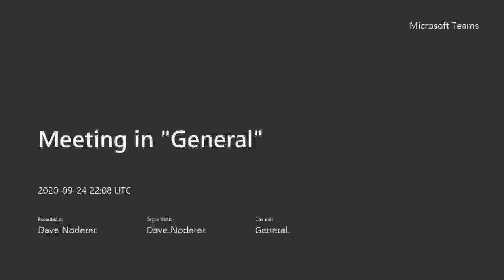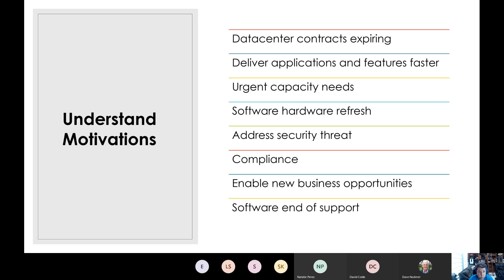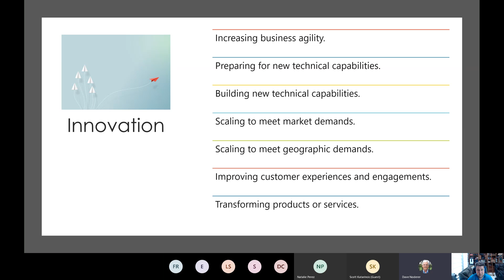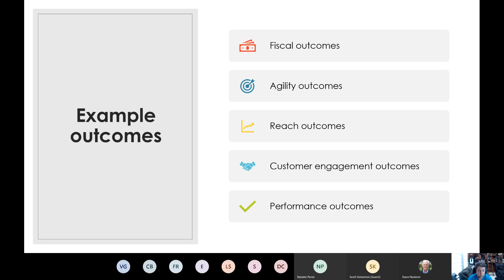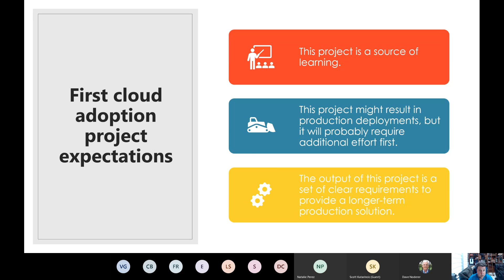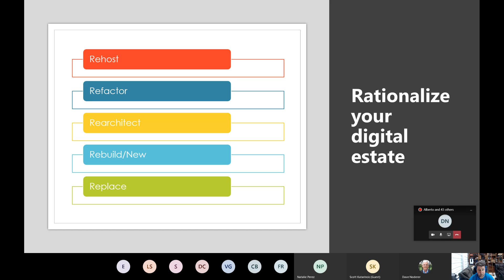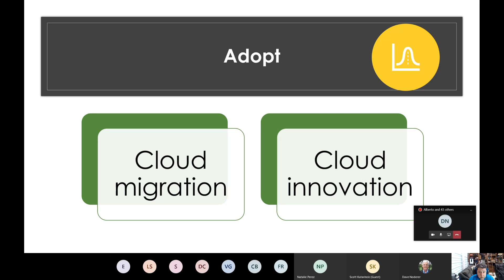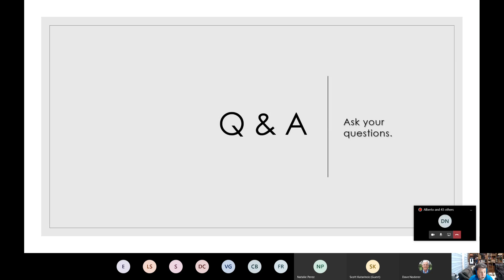MCSFUG - 2020-09-24 - 6:00 PM EDT - online - Your Cloud Transformation Journey - Jason Milgram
Abstract: A holistic adoption strategy around business, people, and technology, so you can ensure your organization is able to take full advantage of the Azure cloud to meet your digital transformation goals.
We’ll be discussing a clear and actionable plan you can take to the cloud that rapidly delivers on your desired business outcomes.

Bio: Jason is a Chief Architect at SAIC.com, headquartered in Reston, VA. Jason has been working with computers ever since he bought his first, a Timex/Sinclair 1000 in 6th grade and taught himself BASIC programming. Prior to SAIC Jason was the 1st VP Cloud Solutions Architect at City National Bank of Florida in Miami, VP Platform Architecture & Engineering at Champion Solutions Group in Boca Raton, Florida, and earlier in his career he worked in IT for clients such as IBM, the U.S. Department of Justice, Florida Power and Light, Chase Manhattan Bank, PricewaterhouseCoopers, Kodak and Iris Associates (creator of Lotus Notes). He was also a sergeant in the US Army Reserve, serving from 1990 to 1998. Jason was educated at the University of Cincinnati and the Massachusetts Institute of Technology – Sloan School of Management. As a public speaker, Jason has given over 100 public presentations on topics including cloud computing, Microsoft Azure, Enterprise Mobility + Security, and launching a tech start-up. He is a Microsoft Azure MVP (2010-present), a young adult author , and a cellist.